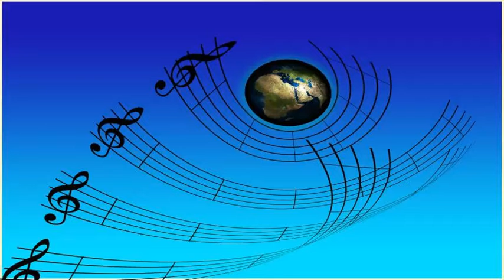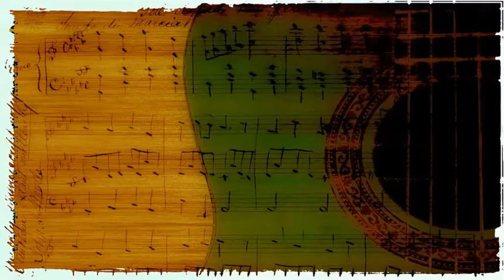Ella Fitzgerald - You Leave Me Breathless